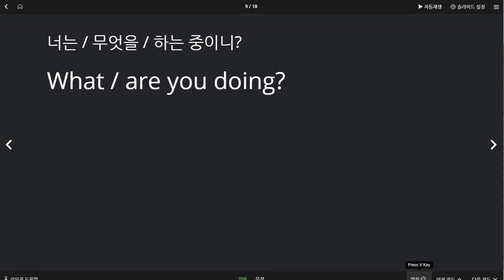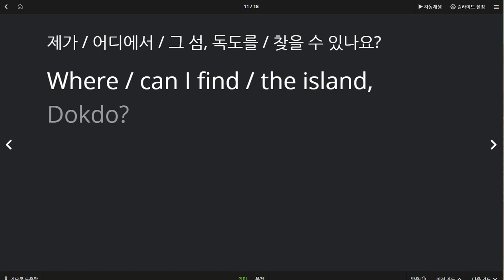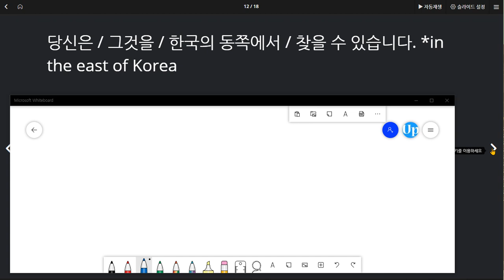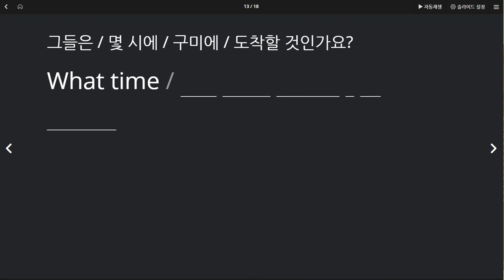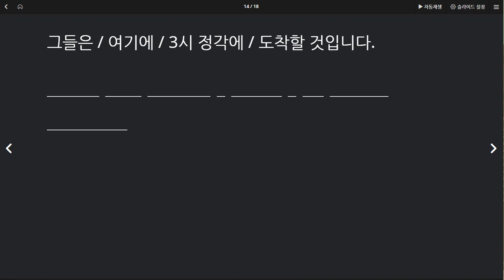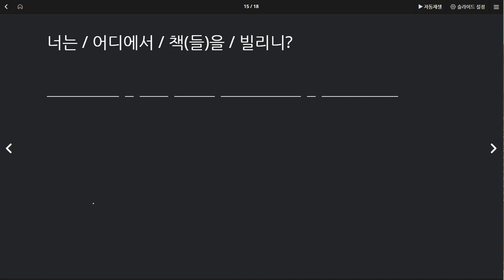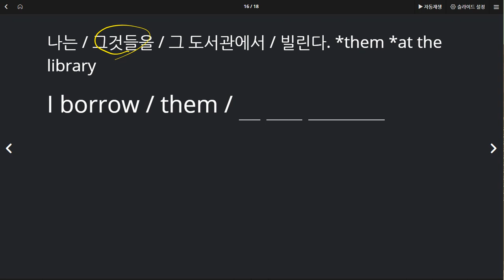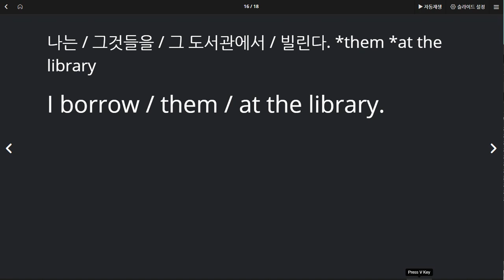김지호 2020 07 28 칭찬 단어의미 유창성 문법 이해도 어순 의문사까지 모두 높은 성취도